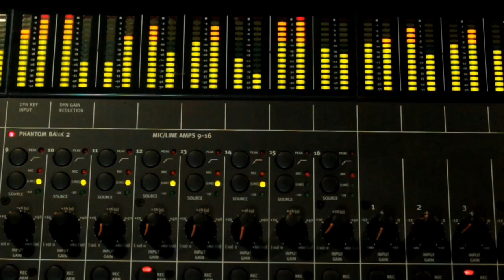DJDOT VS BOS FLIP ROUND 1 SOUTH CAROLINA VS NORTH CAROLINA